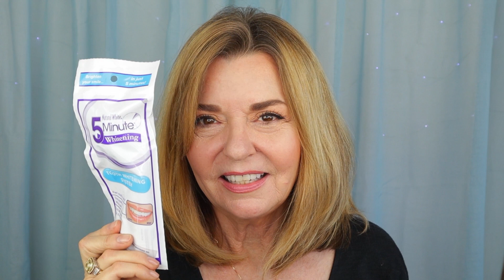9 DOLLAR STORE Makeup Organization Tips!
9 DOLLAR STORE Makeup Organization Tips! I'm sharing my fav Dollar Store Beauty hacks that have made my life SO MUCH easier and more organized. From storage to teeth whitening - there's lots of ideas for you! Be sure to stay to the last one . . . you may think it's genius!